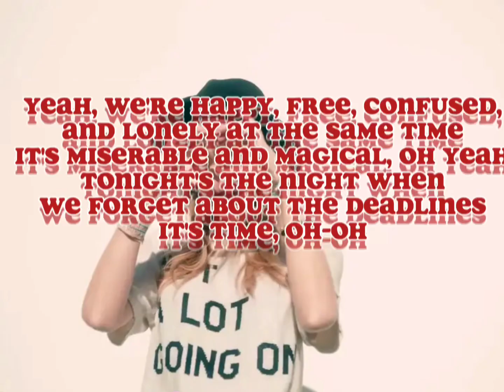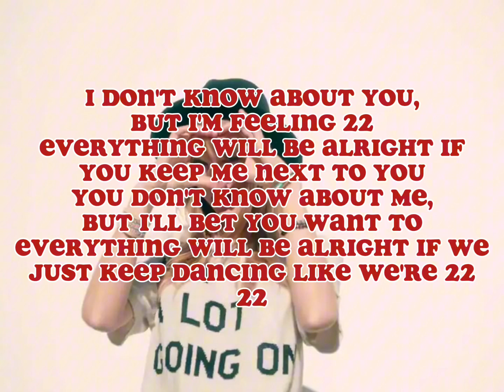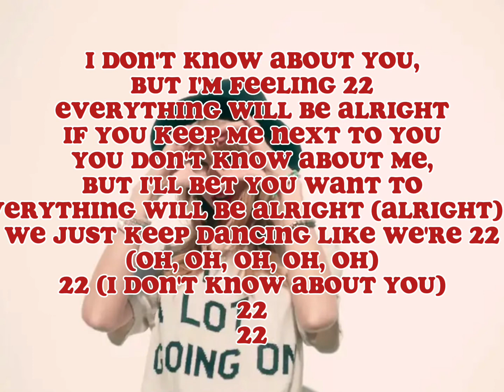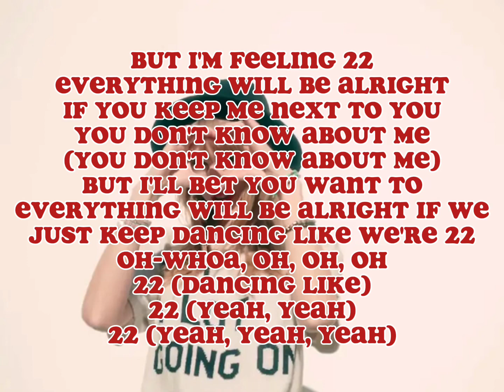22 (Taylor’s Version) Lyric Video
classic!

Thank you so so much Taylor Swift for making these groundbreaking songs for everyone!